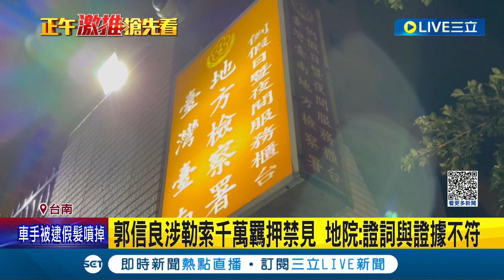涉索賄一千多萬! 郭信良.佃西里長2人遭裁定羈押禁見 台南地院: 證詞與證據不符.疑有串供滅證可能│記者 王紹宇 何正鳳│【LIVE大現場】20230708│三立新聞台